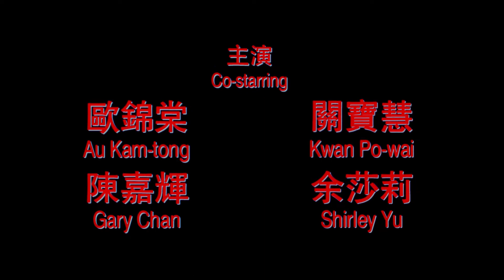GS137 Bloody Friday Trailer 《血腥FRIDAY》預告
香港發生連串兇殺案, 死者均為夜之女, 殺人手法極之兇殘, 兇手行兇時是駕駛電單車, 手持硬物, 將死者玩弄至根疲力盡時才下手殺人. 因案發時均為星期五晚上, 故被傳媒稱為(星期五殺手). 卓雄授命辦理此案, 在殺手出沒的地方佈下天羅地網, 以五十名美艷女警為餌, 在高處安排了狙擊手, 在街上滿佈便衣探員, 交通部更出動了三十部普通電單車, 以作追截殺手之用. 可惜行動最後失敗, 健之CID女友萍更被殺手殺害, 雖然卓雄亦駕駛電單車力追, 更與殺手大打一場, 最於被殺手逃走. 自此之後, 同事們都認定卓雄是一名無人性的警察, 健更因此與卓雄結下不解仇怨…

A consecutive murder case taken place in Hong Kong, the victims are all prostitute, the murder technique is extremely cure, he usually drives the motorcycle when commit the crime, he will carry the weapon to grasps the victims hardly until they died. Since it always happen in Friday evening, so it’s called by the media “Friday murderer”. Cheuk Hung is ordered to handle this case, an inescapable plan is processing to catch the murderer, he asks for 50 beautiful policewomen as a bait to attract the murder around the street where he often appears, the sniper has arranged in the high place, there are plenty of police in usual wear on the street, the Ministry of Communications are also set out 30 motorcycles to comply with action. However, the mission was fail, one of colleague, Ken’s girlfriend is died, although Chuek Hing also drives his motorcycle to pursue and have a violent fight with the murder, but the murder is escaped finally. After that, all the colleagues blamed on him and his relationship between Ken is get worse…